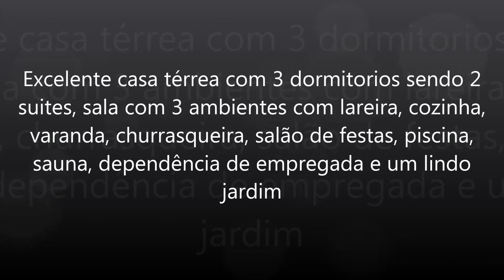Bela casa para locação na Serra da Cantareira (13342)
Casa p/ locação na Serra da Cantareira por R$ 3.000. (Alugada)